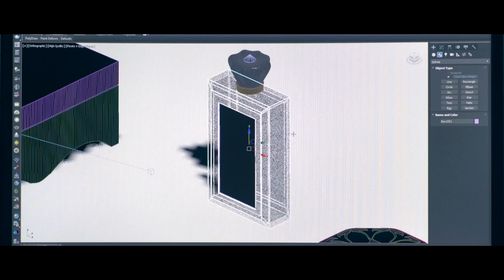PINETREE | SHOWREEL | Media Production 2022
Pine Tree is a hub of creativity with a diverse crew, all driven by a single thought – their passion for advertising. With our team’s extensive experience and knowledge regarding the creative and practical aspects of ad film production, Pine tree FZC works in tandem with our clients’ imagination and expectations, making it a point to deliver their exact requirements. No clients’ work is considered too small or trivial.